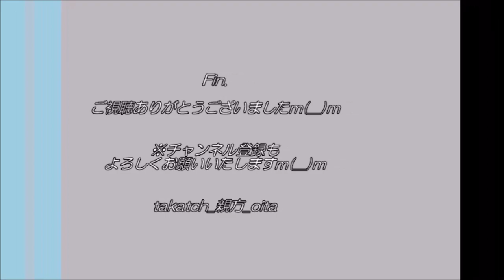【サンフレッチェ広島】試合前選手入場＆円陣と太鼓応援～大分トリニータ戦2021～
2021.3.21、＠昭和電工ドーム大分
「大分トリニータvsサンフレッチェ広島」

サンフレッチェ広島、試合前練習での選手入場＆円陣の場面。
サンフレッチェ広島サポーターからも太鼓の声援あり☆
遠路はるばる大分までぶちありがとうございますｍ(__)ｍ